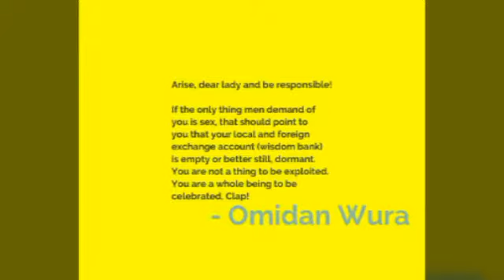LOVE AFFAIRS | A novel of the Omidan WURA files by Segun ALONGE Jr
Love Affairs is a story of faith, family, trust and love. It consists several plot lines that coalesced into a whole.

It featured Elder Adeyinka Rogers, a renowned family/marriage counsellor whose influence robbed off on the purpose oriented Omidan Wuraola as well as his son, Prince Aderopo Rogers.

Omidan Wuraola rode on the pedestal to impact her world with special focus on teenagers and young adults.
For Prince Aderopo, it won't be a bed of roses from the initial standpoint - as he had to endure betrayal from the one he was to spend the rest of his life with.

He had choices. he had tastes. and he has a life to live. Would he be limited? Would he be haunted? What about the aftermath?